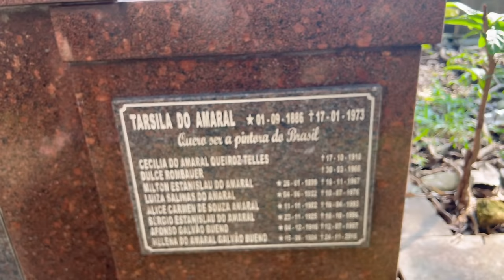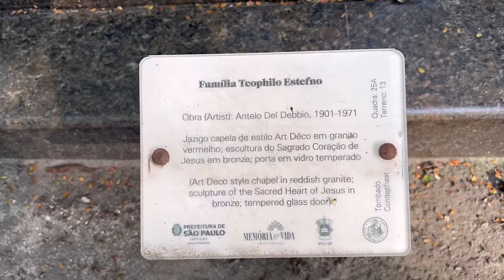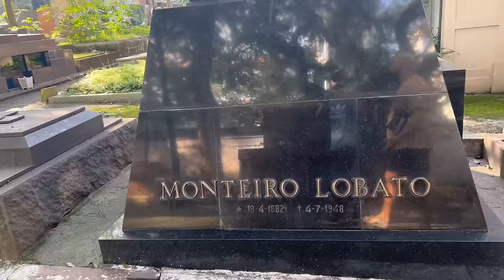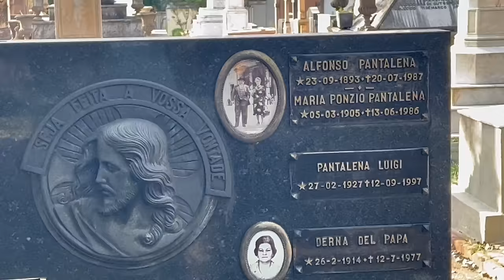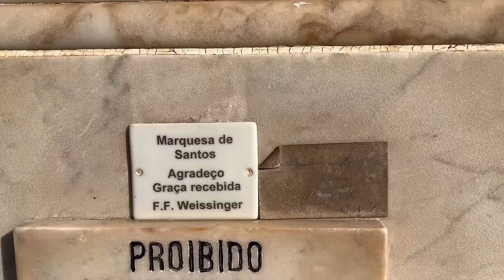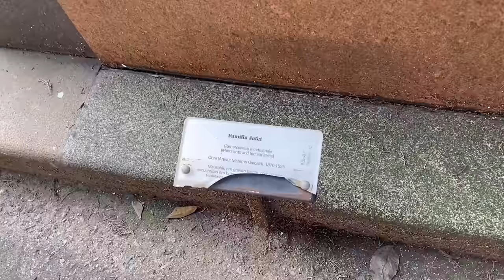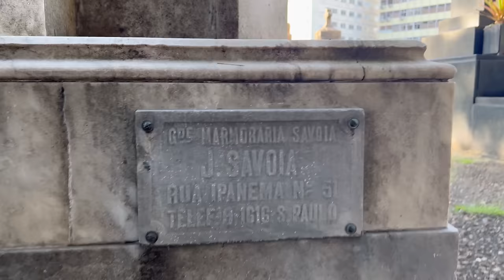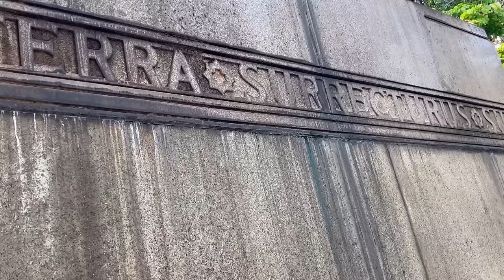Cemitério da Consolação - Visitamos o túmulo de várias personalidades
Fizemos um tour no cemitério da Consolação em São Paulo.
O cemitério abriga famosos, barões, condes, príncipes e até ex presidente.
Durante o passeio contamos curiosidades sobre o local, histórias intrigantes e outras macabras.

*Sobre Nós:*

Somos um casal de jornalistas e agora youtubers que adoram viajar, descobrir novos lugares, comidas diferentes e todas as formas de arte.

Atualmente temos os seguintes formatos de vídeos:

*Vlogs:* Mostramos nosso dia a dia, passeios, nosso trabalho, vida pessoal e familiar.

*Cemitérios:* Você verá muita arte tumular, túmulo de famosos e histórias do local.

*Aconteceu:* Nessa série de vídeos mostramos e contamos fatos históricos, sobrenaturais e curiosidades que aconteceram no Brasil e no Mundo.

*Indicamos:*

Nosso conteúdo é totalmente gratuito e feito com carinho e dedicação para vocês. Só de vocês assistirem, comentarem e compartilharem os vídeos, já estão nos ajudando muito, mas se ainda quiser apoiar nosso canal a ir mais longe nosso pix é :

Gratidão!